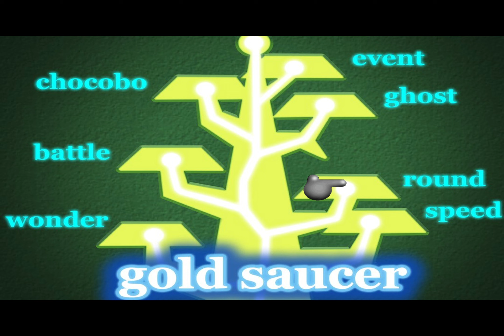Final fantasy VII (Steam) Mods graficos IMPRESIONANTES + Retraduccion #6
Por aqui os traigo la serie que estamos haciendo por la plataforma morada, se trata del Final fantasy VII de Ps1 (port de Steam) con mods graficos muy muy chulos junto con la retraduccion.

Si quereis probar esto, podeis hacerlo desde el siguiente enlace
🎮 ¡Compra tus juegos más baratos en Instant Gaming a traves de mi enlace de afiliacion personalizado!

Si quieres hacer un donativo directo por Paypal puedes hacerlo aqui, tu donacion saldra en pantalla si estoy en directo!

Steam: Rikkuandyuna_YT

ESTADISTICAS PC

Placa base: Gigabyte B760 Gaming X
Procesador: Intel Core i9-12900K 3.2Ghz
Memoria RAM: Vengeance DDR5 32GB 6000Mhz
Tarjeta grafica: Asus RTX 3080 10GB DDR6X
Microfono: Blue yeti
Camara web: Logitech C922 pro stream
Capturadora: Elgato 4k 60Pro MKII
Fuente alimentacion: MarsGaming 1000w 80 Gold plus
Torre: Mars Gaming MCV4 Blanca
Refrigeracion liquida: Mars Gaming ML-ONE360 Blanca
HDD: Nvme M.2 Kingstom 240GB
HDD 2: Nvme M.2 WD Blue 1TB
HDD 3: Disco mecanico WD 5TB